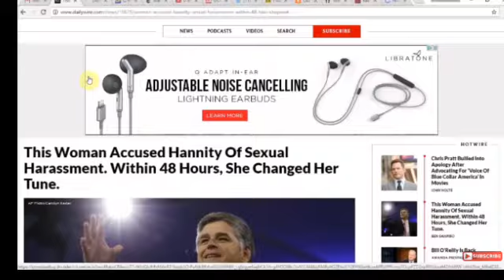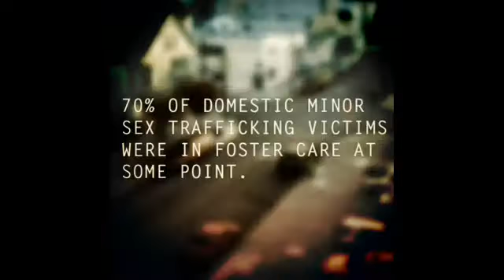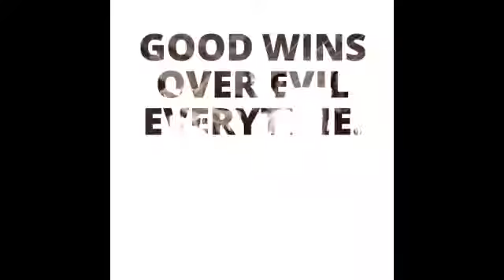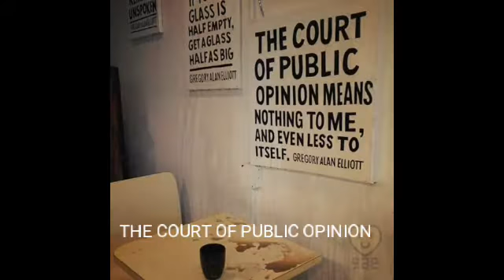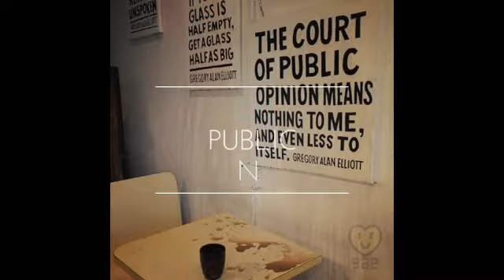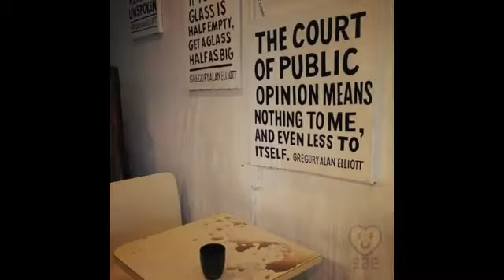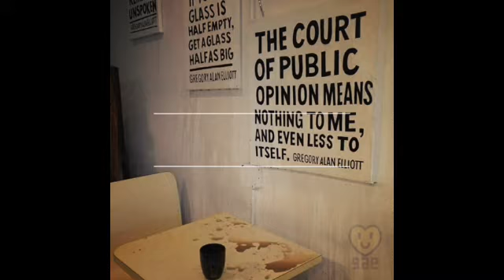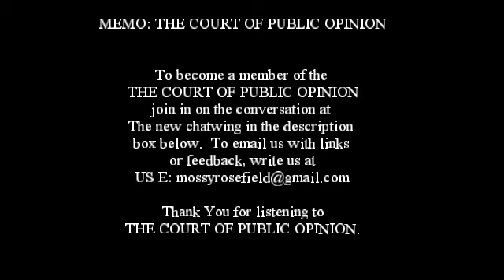THE COURT OF PUBLIC OPINION: Why false accusations is a form of false imprisionment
THE COURT OF PUBLIC OPINION IS ON SPRING RECESS. CHECK OUT VIMEO PAGE OR CHATWING FOR THE NEW SCHEDULE THIS JUNE. HAVE A GREAT BREAK.

Rush Limbaugh. Media exploits sexual harassment case against Bill O'Reilly.

MSN vs. FOX NEWS Media battles continue...

Chat wing.
The Court of Public Opinion 24/7 Discussion board,

This your place to discuss your views and opinions, where others can comment and or support one another and or pray.

NOTE: We have some basic guidelines.

Always allow others to have their "opinion" when discussing topics and simply show eachother common courtesy of or when you disagree. We appreciate others opinions and views and hope we always find ways to discover answers and solutions.

MEMO: THE COURT OF PUBLIC OPINION

To become a member of the
THE COURT OF PUBLIC OPINION
join in on the conversation at
The new chatwing in the description
or feedback, write us at

Thank You for listening to